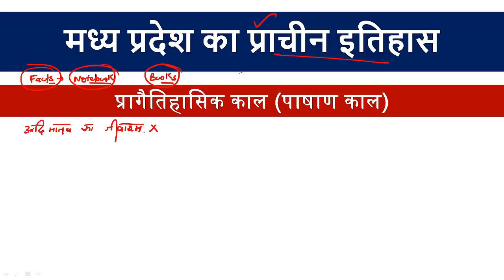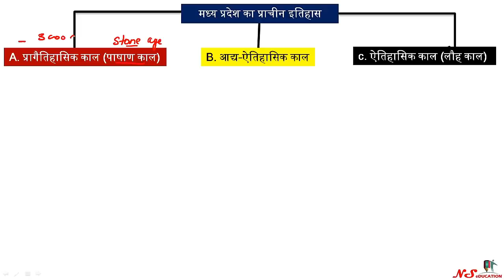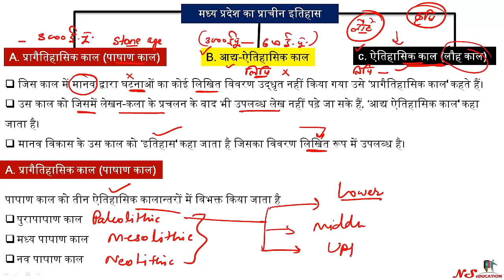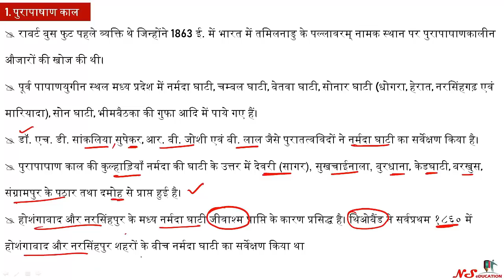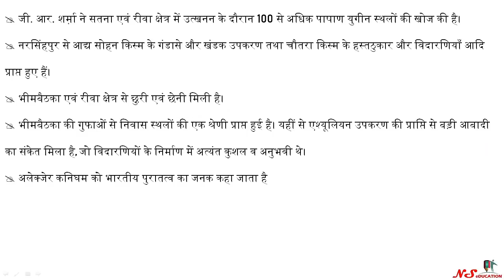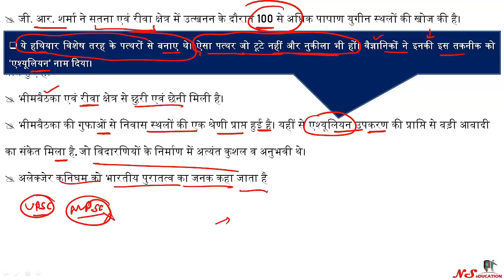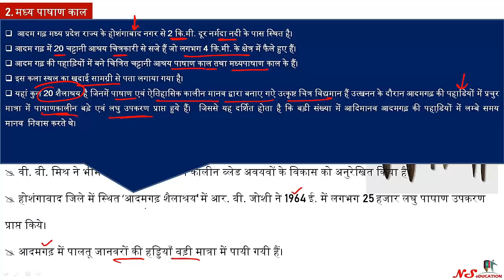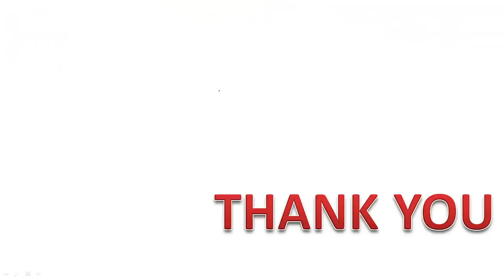LECTURE 1 | COMPLETE MP GK | MP HISTORY | PREHISTORIC AGE